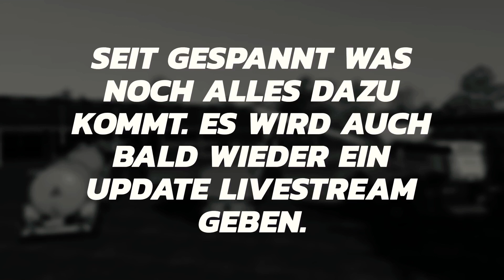Ls19 Schleswig-Holstein Map 2020 Trailer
Schleswig Holstein Map 2020

Moin Moin

Es sind sehr viele Neuerungen hinzugekommen, sowie auch einiges auf dem Mist gelandet ist.

Der Haupthof ist etwa in der Mitte der Map, dort sind dann auch die zahlreichen Unterstellmöglichkeiten für die Fahrzeuge. Ebenso die originale Milchwirtschaft, und natürlich die Farmsilos.

Weiterhin sind auf der Map verbaut:

Windmühlen, 1 Viehhändler, Raffinerie (noch in Bau) Kuhmast, Schafmast, Gülle-Mist Ankauf,  Holzwirtschaft sowie auch Schreinerei, und natürlich viele Verkaufstellen.

Ich hoffe Euch gefällt die Schleswig Holstein Map und freue mich schon auf weitere Anregungen für ein mögliches Update.

Noch ein Wort zu den von mir verbauten Mods.

Ich bedanke mich ausdrücklich bei den Urmoddern denn ohne Euch wäre LS nur halb so gut.

(Da ich etwa 2 Monate schon gebraucht habe um die Map zu erstellen haben sich natürlich sehr viele Mods angesammelt. Alle Modder in den Credits zu erwähnen ist mir leider nicht mehr möglich.)